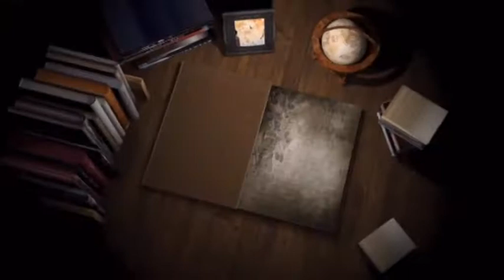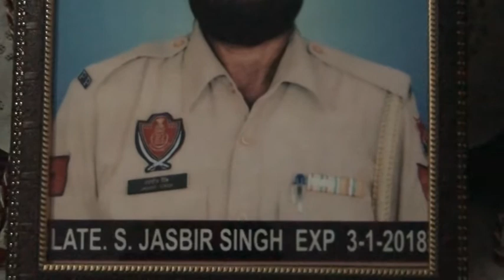393A 12 01 2018 ਭੋਗ ਸਵ. ਸ. ਜਸਬੀਰ ਸਿੰਘ, ਪਿੰਡ ਮਾੜੀ-ਕੰਬੋਕੇ (ਭਿੱਖੀਵਿੰਡ)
Bhog S. Jasbir Singh Pind Marhi kaboke (Bhikhiwind)